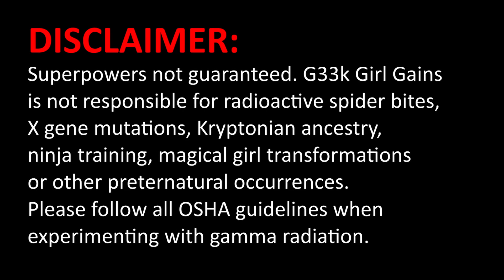G33k Girl Gains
Do you struggle to lift your comic book collection?

Take too long to respawn?

Get winded typing up your Avengers coffee shop AU?

Well now you can get in shape and keep your geek cred!  I’ll be posting workouts based our favorite movie, comic, and videogame characters.  Every video guaranteed to contain dry humor and the chance to watch me go into a flop sweat while helping you workout. (Seriously, I sweat a lot).

Remember, you don’t need a six pack to be a super hero, but you do have to train.